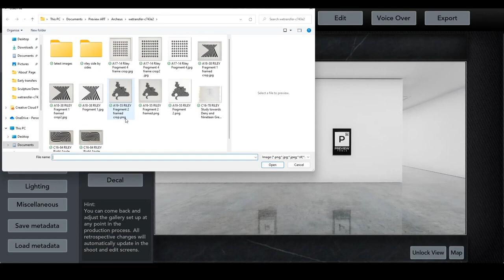Plan and Design Exhibitions with Preview Tools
Preview Tools is a multi-use bespoke software application designed for the art market.

Use an accurate digital replica of your own gallery space to plan and design exhibitions. Preview application is straightforward and user friendly - move around the virtual gallery space with ease and put artworks up with just a few clicks. Exhibit artworks (using photographs), video or 3D sculpture, recreate frames, use props and people to dress your gallery and show scale.

@preview_tools on Instagram
and Preview Tools on LinkedIn